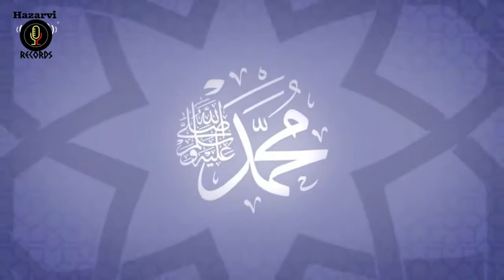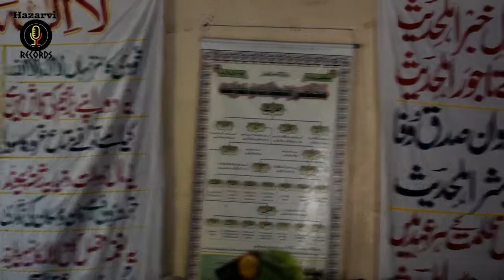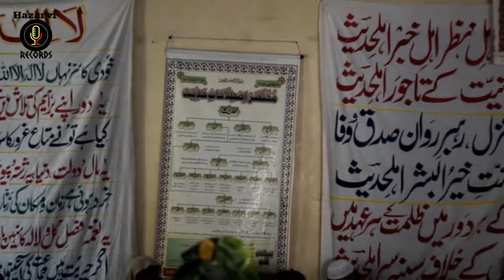درس تکمیل بخاری جامعہ تعلیم اسلام مامونکانجن مولانا عبدالرشید راشد ہزاروی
Speaker : Molana Abdul Rasheed Rashid Hazarvi
مولانا عبدالرشید راشد ہزاروی
Topic : درس تکمیل بخاری جامعہ تعلیم اسلام مامونکانجن

To educate the masses with the true identity of Islam.

NOTE: Any of the views expressed by the speakers on this channel do not necessarily represent the views of Islamic Guidance. We do not advocate nor condone any unlawful activity towards any individual or communities. 'Whoever kills an innocent person, it is as if he has killed all of humanity'.